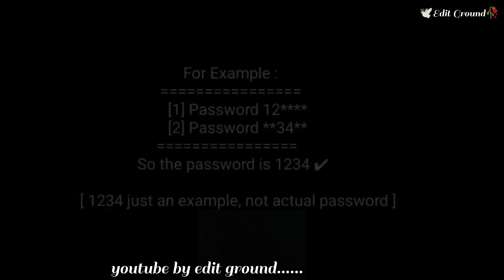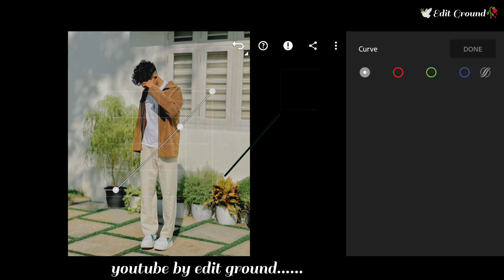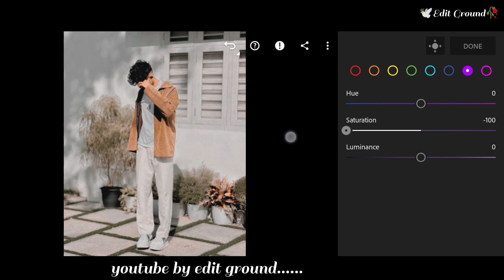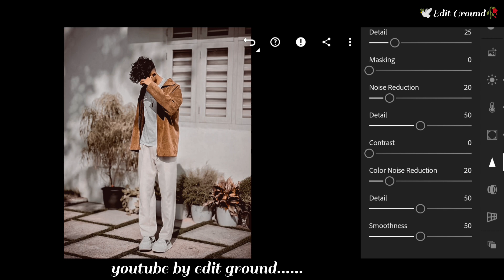🕊️Coffee Brown Preset🥰Lightroom Mobile Preset Free DNG 🥵Brown preset lightroom presets Edit Ground🥀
𝟏] 𝐏𝐚𝐬𝐬𝐰𝐨𝐫𝐝: 𝟏𝟐**

KEYWORDS 🔎

Bikers premium preset download,
Riders preset download,
Bike preset,
Free preset,
photo editing,